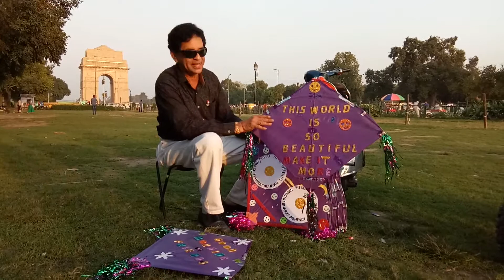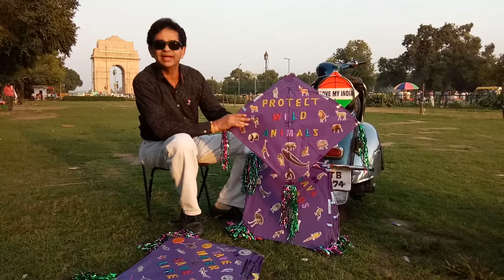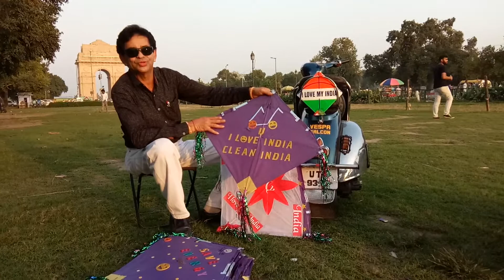MESSAGING KITES FROM INDIA GATE IN MY ART AND CRAFT PROGRAMME FOR CHILDREN'S BY SOMEN GHOSH